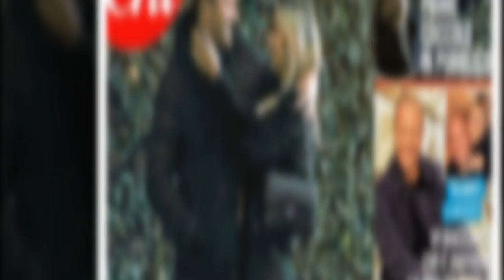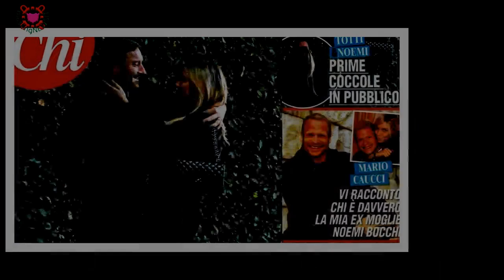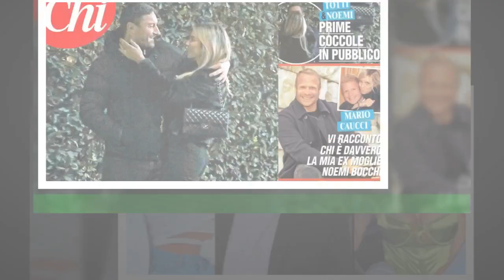Totti e Noemi, intervista-sfogo marito: rivelazioni scioccanti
L'imprenditore Mario Caucci ha parlato con i giornalisti di Chi, svelando alcune verità scomode sulla nuova fidanzata del PuponeA quasi un anno dalla prima intervista rilasciata a Il Messaggero, quando la storia d’amore tra Francesco Totti e Noemi Bocchi non era ancora ufficiale e veniva spacciata per uno spiacevole gossip,Mario Caucci è tornato a parlare con la stampa. Questa volta l’imprenditore – ex marito della nuova fidanzata del Pupone – si è confidato senza filtri con i giornalisti di Chi,